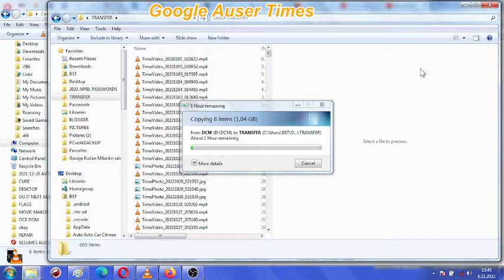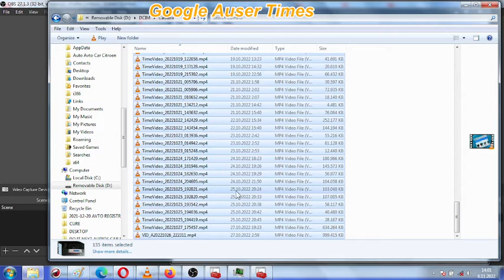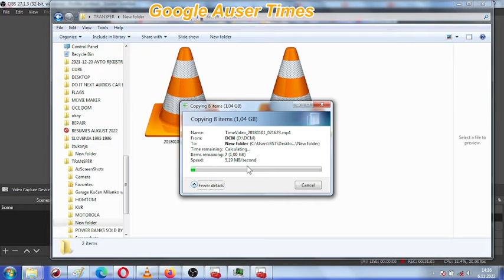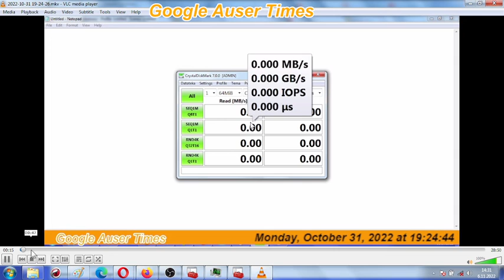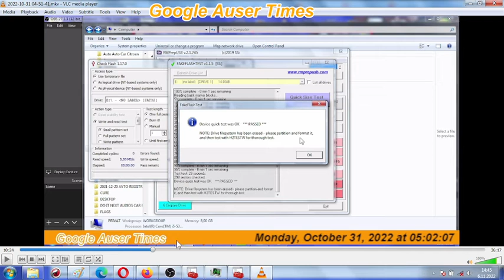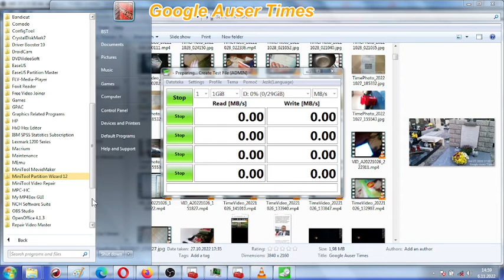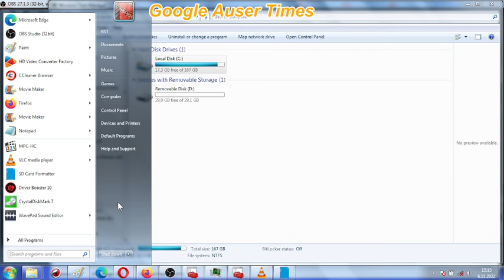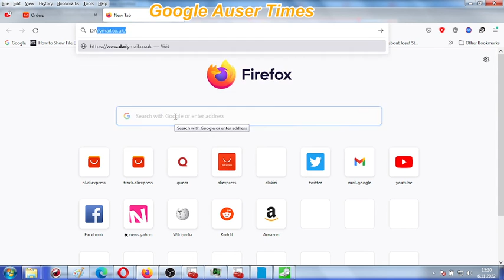Local police exercised new attacks on me during my absence from home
Local police exercised new attacks on me during my absence from home - here is what went on during my absence just yesterday.

WHAT MY VISITATIONS TO FATHER WERE AND ARE ALSO USED FOR...